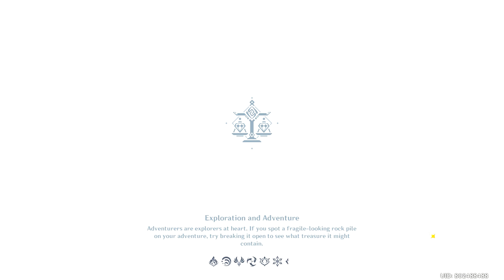Malam ini berpetualang dulu di dunia Genshin Impact...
Santai sejenak menghilangkan stress dengan bermain game...
Sudah mulai boring nih main Genshin Impact. Udah susah naikin level hero, senjata dan artifact.